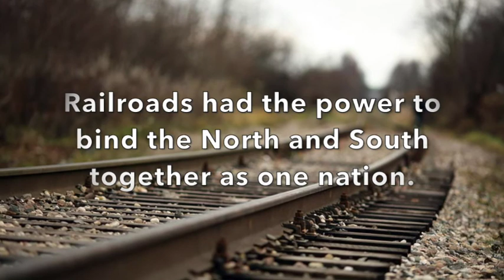Train Song - Official Music Video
Professor P and the Otter Band present their third all original Music Video!

"Train Song" was written by Mark Peotter.  Copyright Jazzrapper Publishing, 2020.

The lyrics are about the end of the US Civil War.  However, the song could be interpreted to mean an end of your personal bondage to someone, or something.  It could also be a song about redemption and salvation.

I hope you find it to be encouraging and full of hope!

Mark performs the following instruments in this song:
6 Vocal parts
Acoustic Rhythm Guitar
Acoustic Slide Guitar
Bass
Drums
Harmonica
Violin
Handclaps
Tambourine

TRAIN SONG
by Mark Peotter

Get all aboard,    there's a train goin' home tonight

War is over,   there's a train goin' home tonight

Every man is free,   there's a train goin' home tonight

Meet me at the station, there's a train goin' home tonight!

INSTRUMENTAL

Meet me at the station,  there's a train comin' in tonight

Glory Hallelujah,  there's a train comin' in tonight

INSTRUMENTAL

There's a train goin' home   (repeat  4x - or more)

Glory Hallelujah,  there's a train goin' home tonight

Raise your hand,   there's a train goin' home tonight

Jesus save me,    there's a train goin' home tonight

Get all aboard      (echo - Get all aboard)

(END)

During the Civic War, railroads were visible symbols of industry.

They were agents of progress, and promoters of modernization.

Railroads were the vital arteries of the War, providing the Armies of both the North and the South, with men and supplies.

Because of their strategic value to both sides, railroads became focal points of each side's war efforts.

Slaves used the trains secretly to access their freedom.

Trains were the enhancers of democracy.

Railroads harnessed the power to bind the North and the South together as one nation.